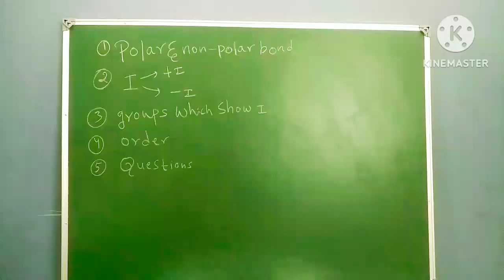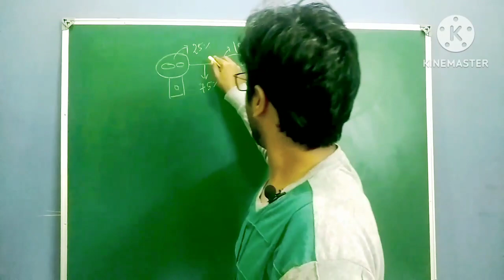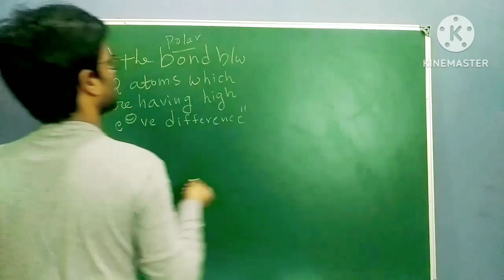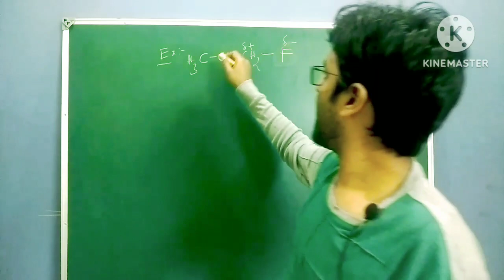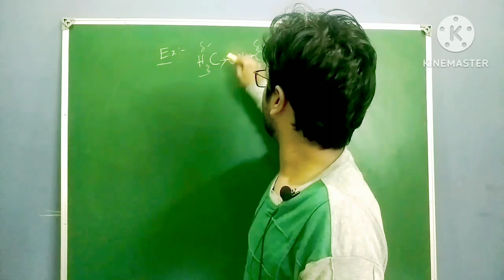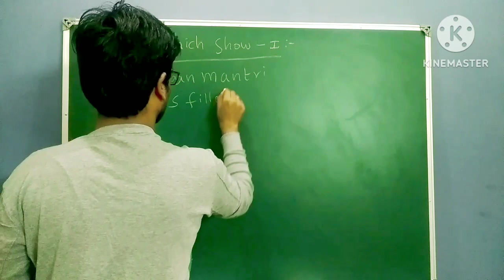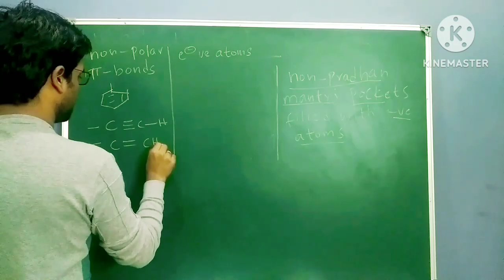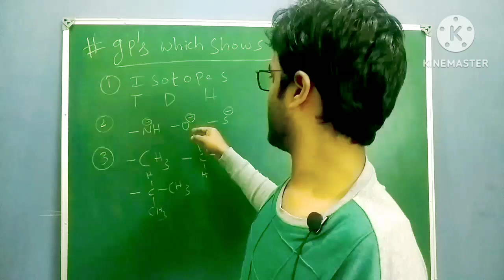inductive effect |GOC PART 1| basic organic chemistry| csir net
in this video you will get to know about inductive effect in a very efficient manner